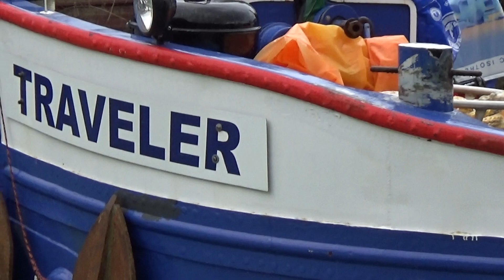Péniches / Berry au Bac / TRAVELER montant Marne 29/01/19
TRAVELER /